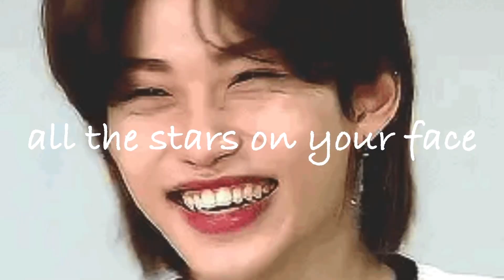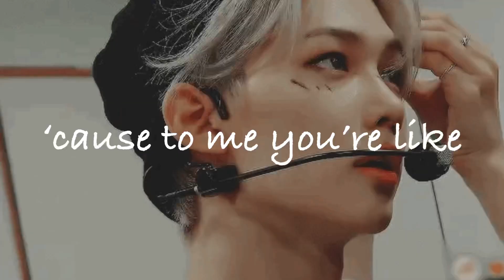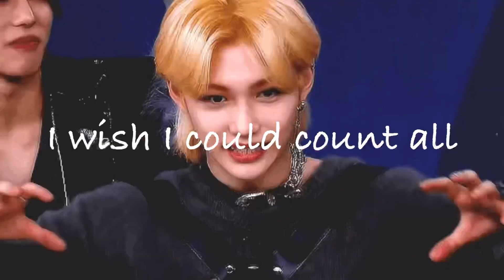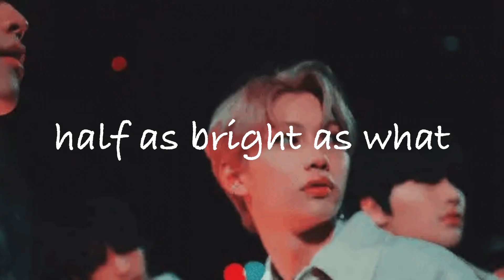Felix (필릭스) - Constellations (Here To Stay: Part 1)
Freckles like constellations 💫

***RULES FOR REPOSTING/SHARING***
If you want to repost/share this or any other song from “Here To Stay: Part 1” on other social media platforms (Instagram, TikTok, Twitter, etc.) you MUST credit AND tag me in the post or use the official song as your audio - NOT the video audio as an original audio for your own account.

“Here To Stay: Part 1” is now out on all streaming platforms!

Tracklist & Members:
Angel - Bang Chan
You Know - Lee Know
Lovely - Hyunjin
Constellations - Felix

album art by @/keylimeskies on Instagram (she's my friend and I love her go follow her pls)

*All lyrics and instrumentals are created by me and are my intellectual and creative property. You are not allowed to use the lyrics or filter the instrumental without my permission.*

Lyrics:

[Verse 1]
Once upon a time
The universe fell into your eyes
Like comets at night

Too many galaxies
So they spilled out right onto your cheeks
Painting beautiful scenes

[Pre-Chorus]
I know you hated them
Loathed and berated them
Tried to erase the marks
Can’t have a sky without the stars

Now you appreciate
The beautiful pictures on your face
Like a piece of outer space

[Chorus]
I wish I could count all the stars on your face
‘Cause the sky couldn’t put them back into their place
The constellations all over your skin
Aren’t half as bright as what lies within

[Verse 2]
Of all the heroes pictures in the sky
You’re the one who always catches my eye
Perseus and Orion
Fail even though they are trying
‘Cause to me you’re like the sun always shining

[Pre-Chorus]
Yeah you know that things have been hard
Been broken down, I’ve been scarred
But when I wished on a star
You came and supernova’d my heart

You’re like an angel in person
Healing those who are hurting
When I’m alone in the dark
You give me hope, like lighting a spark

[Bridge]
I wish I could give you the universe
It’s not even close to what you deserve
No

Like you mended my heart
I swear you’re sent from the stars

Known gif makers from Tumblr:
@/mangomingki
@/stray-but-okay
@/yangjeongin
@/ortali
@/hwanjisung
@/jjsungie
@/wonstal
@/rigged
@/chrisbangs
@/hyunjinz
@/hyunjins
@/realstraykids

stray kids
skz
stray kids noeasy
stray kids dance
stray kids performance
skz dance
skz performance
stray kids cover
stray kids dance cover
skz cover
skz dance cover
stray kids teaser
skz teaser
skz red lights
stray kids red lights
stray kids cheese
skz cheese
six comeback
bang chan
lee know
Felix
hyunjin
stray kids lovestay
skz lovestay
lovestay stray kids
lovestay skz